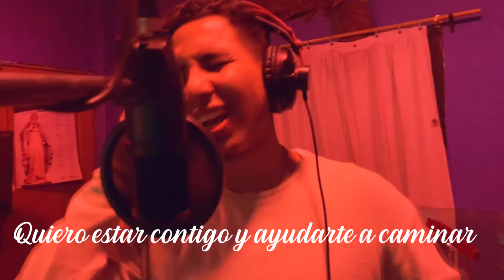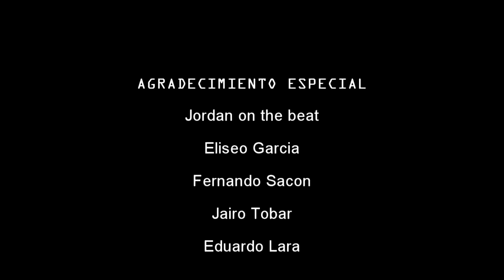Fernando Luna- Royce Mael (Video Oficial)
Muchas Gracias a todas las personas que han sido participe de este video, es para mí un honor inmenso presentar esta dedicatoria para el amor más puro y leal que a  mi vida llegó ♥